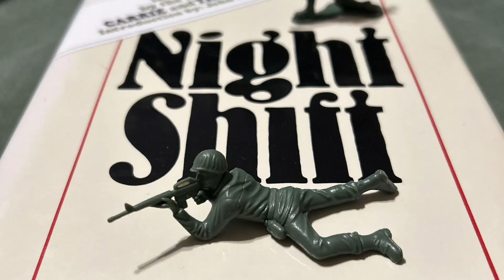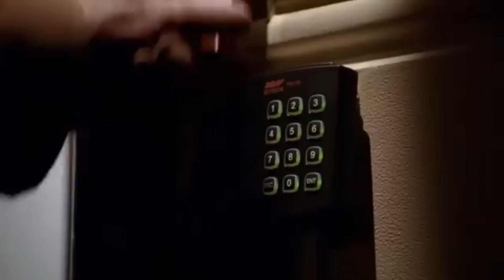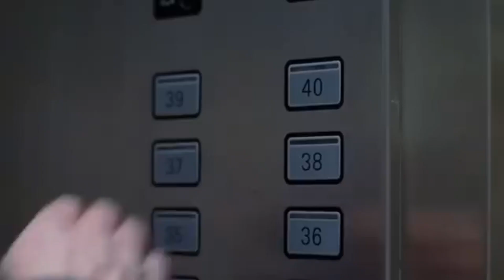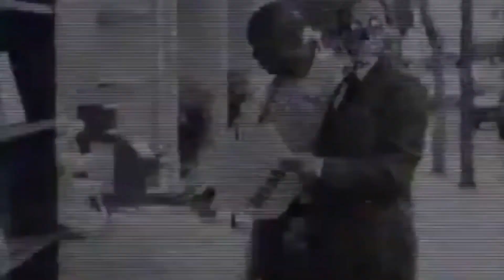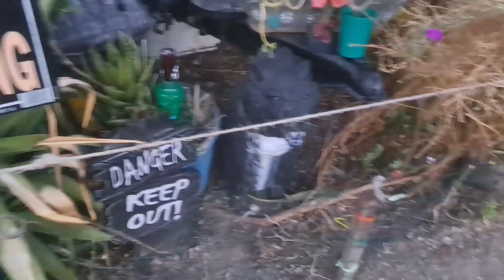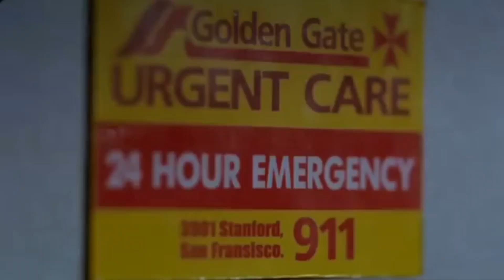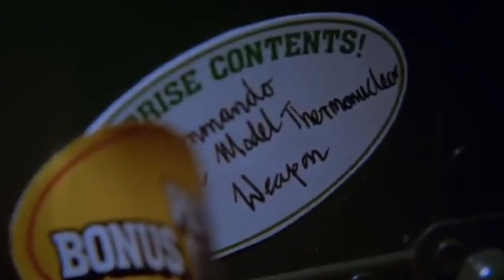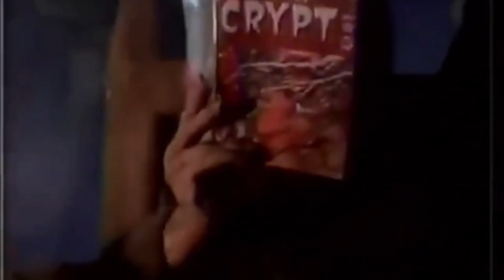KILLER KITCHEN: BATTLEGROUND BY STEPHEN KING